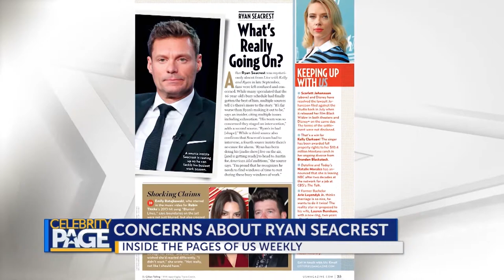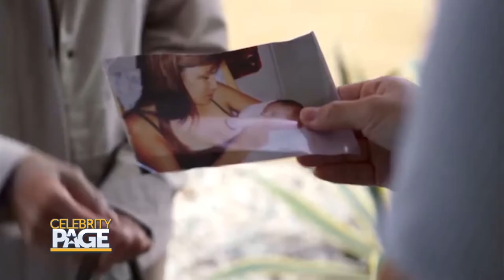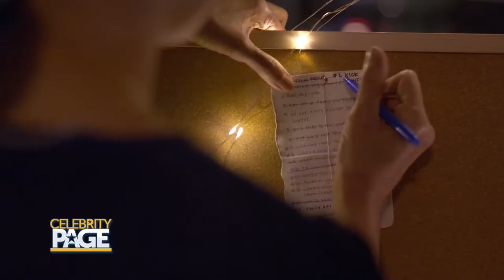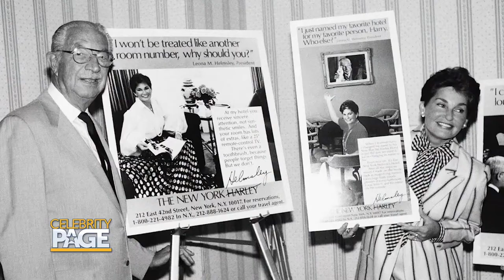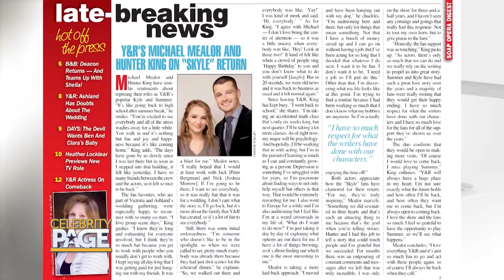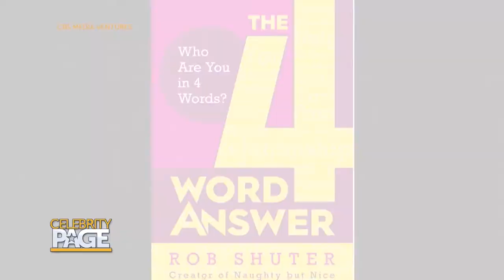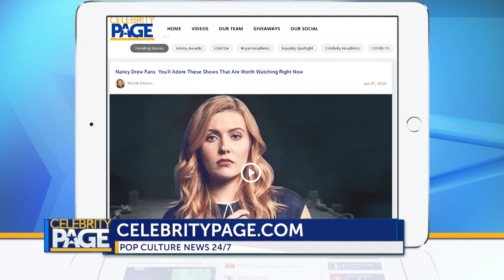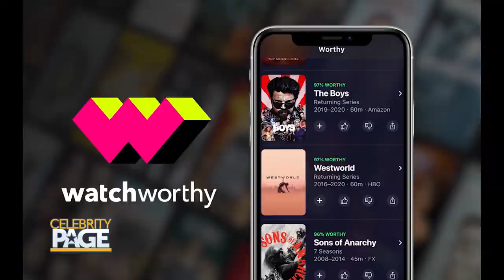Inside the New Season of 'The Sinner', Tamera Mowry-Housley Interview, Netflix's Newest Horror Film